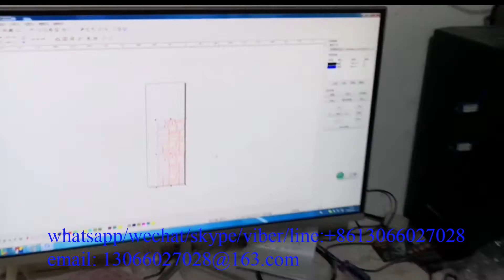what a automatic leather fur cutting machine can do in 2025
this automatic leather cutting machine fur cutting machine can double your production capacity. it can replace 5-8 workers.

Main products: CNC fiber laser cutting machine, CNC digital oscillating knife cutter/ oscillating knife cutting machine, CNC fiber laser welder/welding machine, CNC fiber laser cleaner/cleaning machine, DIY CNC/wood router, CNC router, etc.